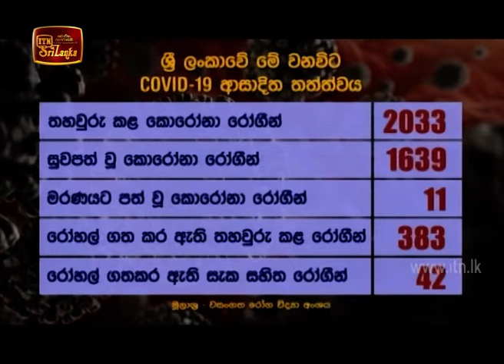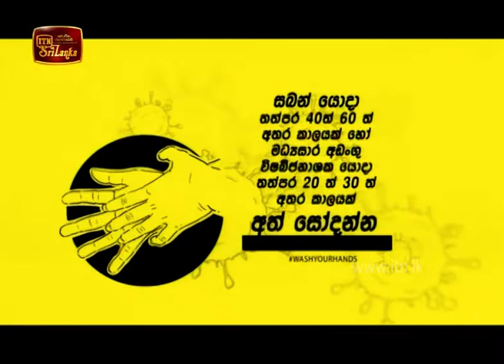ITN News 2020-06-27 | 09.30 PM